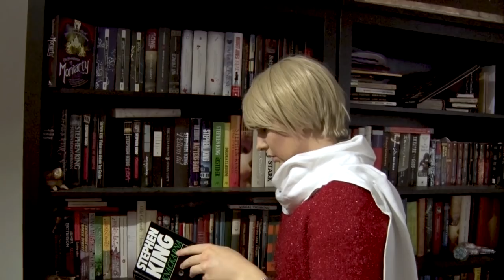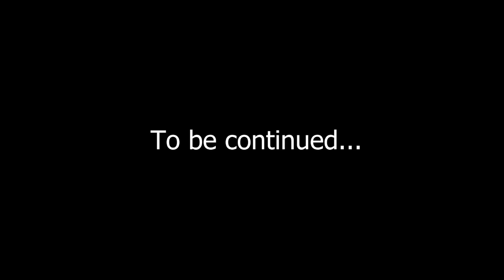[APH] THE DATE - FINALE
Final part of this series!

MORE OF ENIGMA

Fan of the bad friends trio?